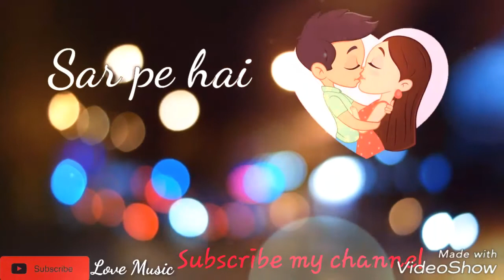Tumhe Apna Banane ka :: whatapp status video:: 2018